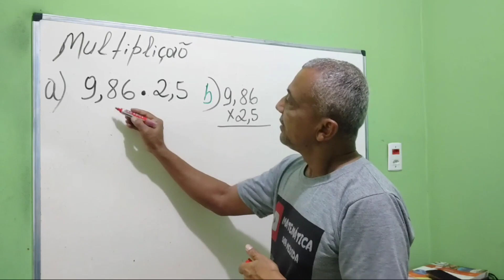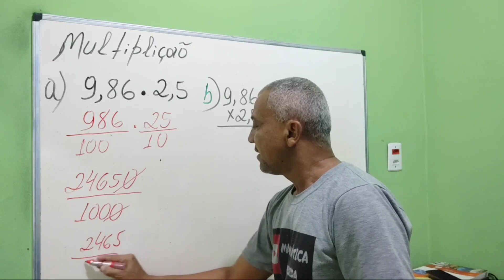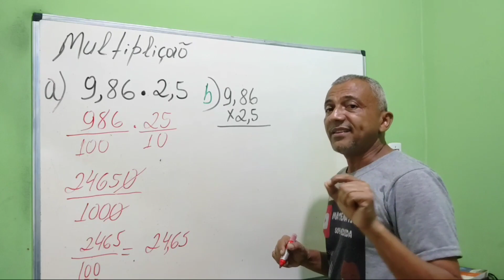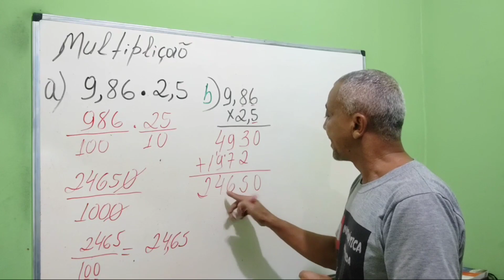Multiplicação com números decimais